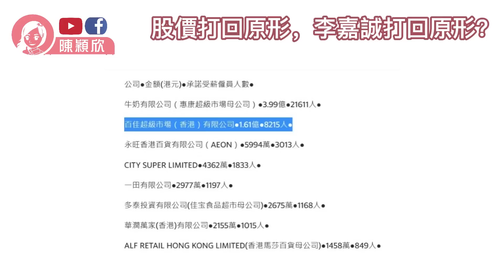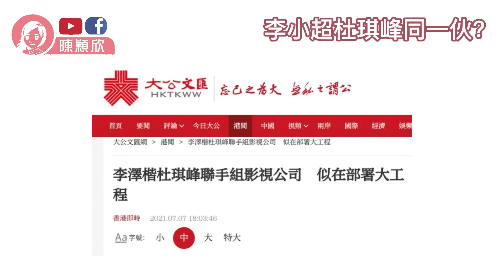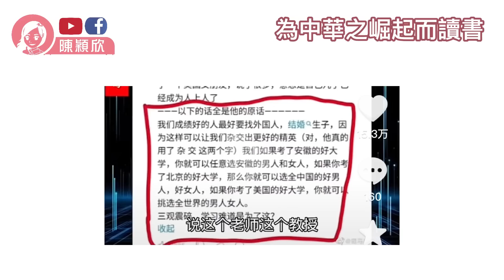杜琪峰唱衰中國，原來有李澤楷撐腰？Zoom裁員兼股價大跌，李嘉誠投資損手？外交部連環發擊，發佈6千字揭美國惡行，王毅起行到訪俄羅斯，拜登即改行程飛烏克蘭成公關災難！︱陳穎欣｜2023.02.21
00:00 簡介
02:05 股價打回原形,李嘉誠打回原形?
06:50 李澤楷掌更大權
08:25 李小超杜琪峰同一伙?
15:40 為中華之崛起而讀書
21:30 分析外交部戰略
24:45 中國在俄烏局勢的定位
27:04 美國的霸權霸道霸凌及其危害
30:40 美國處於被動

希望大家可以幫手：
1. 訂閱「陳穎欣 Joephy Chan」及「Y2K Channel」YouTube 頻道；
2. 讚好並留言支持；
3. 將此影片分享開去，讓更多人知道黃媒同攬炒派唔想大家知道嘅真相如果你都想成為會員可以於【訂閱】旁邊，按【加入】支持！